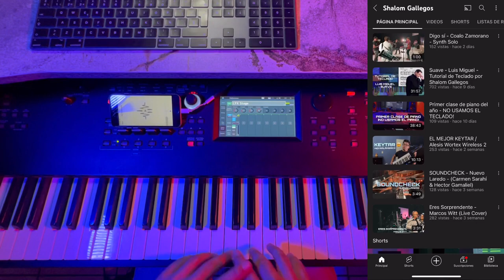Cómo sonar PRO tocando "The Chicken"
Con mucho cariño te comparto todo lo que sé sobre la improvisación, espero que lo disfrutes.